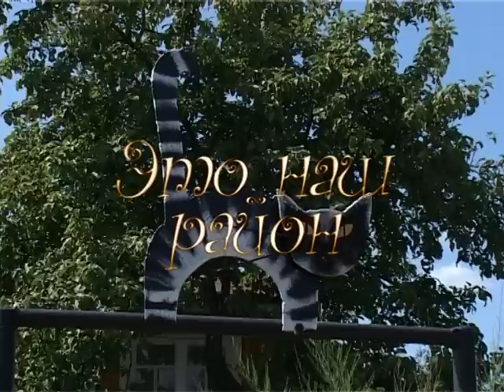ФЛОРА. САД ВАЛЕНТИНЫ НОС. ЗАРИСОВКА 1